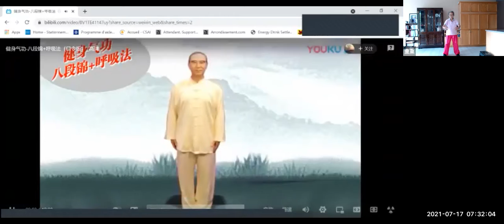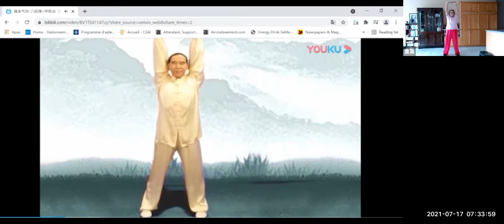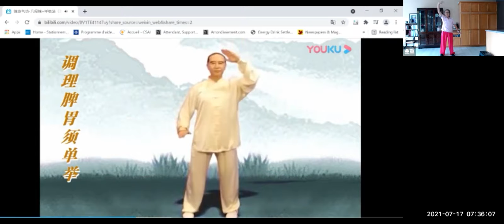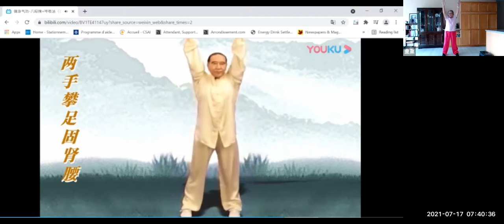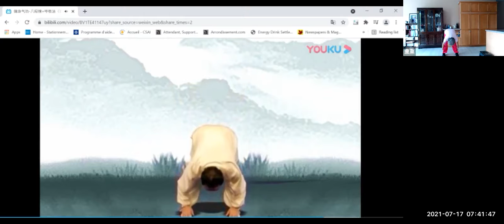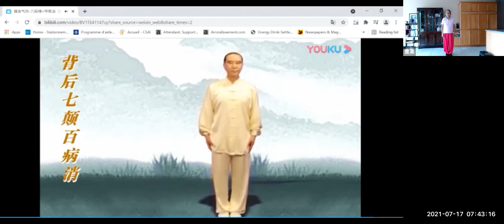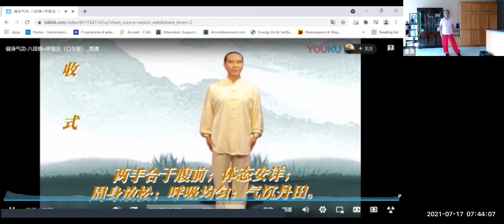八段锦坚持练2021-7-17|志愿者活动